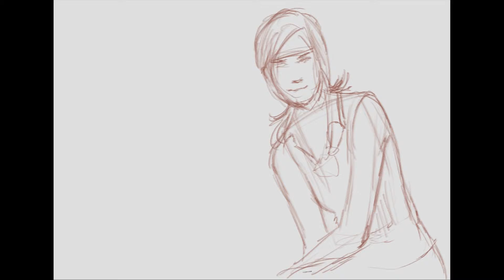You love Emma Watson too? Like the eyes~